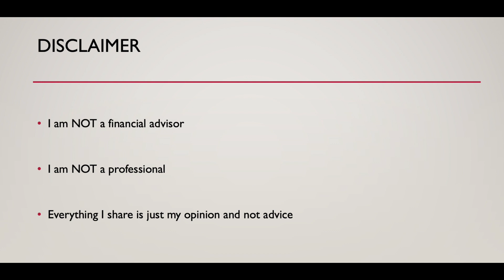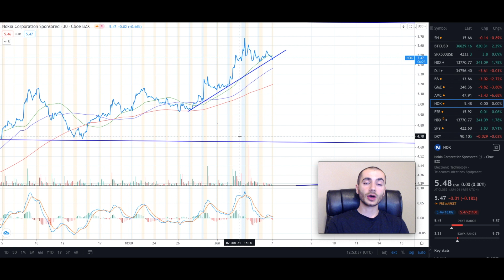Run up levels? Nokia stock (Update)(NOK)(Graph /Technical Analysis)Stock Trading/ Investing/ Finance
Run up levels? Nokia stock DD (Update) (NOK) (Graph / Technical Analysis) Stock Trading/ Investing/ Finance

In this video I analyze Nokia Stock.
I use graphical analysis, and I give the highs and lows, (price target predictions) and possible scenarios...

This is all just my opinion and not advice.

Nokia Corporation (natively Nokia Oyj, referred to as Nokia; Finnish: [ˈnokiɑ], UK: /ˈnɒkiə/, US: /ˈnoʊkiə/) is a Finnish multinational telecommunications, information technology, and consumer electronics company, founded in 1865. Nokia's headquarters are in Espoo, Finland, in the greater Helsinki metropolitan area. In 2018, Nokia employed approximately 103,000 people across over 100 countries, did business in more than 130 countries, and reported annual revenues of around €23 billion.[5] Nokia is a public limited company listed on the Helsinki Stock Exchange and New York Stock Exchange.[6] It is the world's 415th-largest company measured by 2016 revenues according to the Fortune Global 500, having peaked at 85th place in 2009. It is a component of the Euro Stoxx 50 stock market index (until March 22, 2021).

The company has operated in various industries over the past 150 years. It was founded as a pulp mill and had long been associated with rubber and cables, but since the 1990s has focused on large-scale telecommunications infrastructure, technology development, and licensing.Nokia is a major contributor to the mobile telephony industry, having assisted in the development of the GSM, 3G, and LTE standards (and currently in 5G), and was once the largest worldwide vendor of mobile phones and smartphones. After a partnership with Microsoft and Nokia's subsequent market struggles, Microsoft bought its mobile phone business, creating Microsoft Mobile as its successor in 2014. After the sale, Nokia began to focus more on its telecommunications infrastructure business and on Internet of things technologies, marked by the divestiture of its Here mapping division and the acquisition of Alcatel-Lucent, including its Bell Labs research organization. The company then also experimented with virtual reality and digital health, the latter through the purchase of Withings.[The Nokia brand returned to the mobile and smartphone market in 2016 through a licensing arrangement with HMD Global. Nokia continues to be a major patent licensor for most large mobile phone vendors. As of 2018, Nokia is the world's third-largest network equipment manufacturer.

The company was viewed with national pride by Finns, as its mobile phone business made it by far the largest worldwide company and brand from Finland. At its peak in 2000, during the telecoms bubble, Nokia accounted for 4% of the country's GDP, 21% of total exports, and 70% of the Helsinki Stock Exchange market capital.